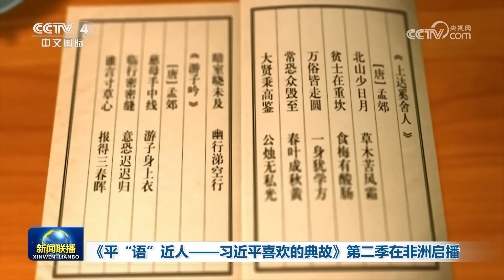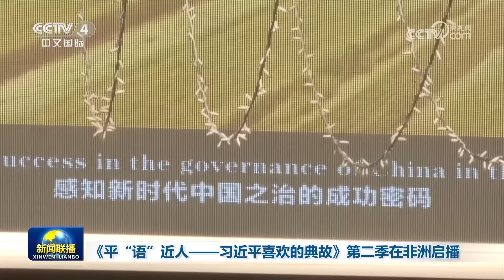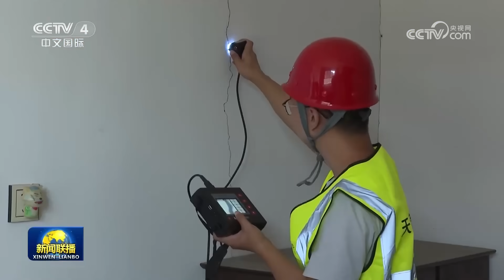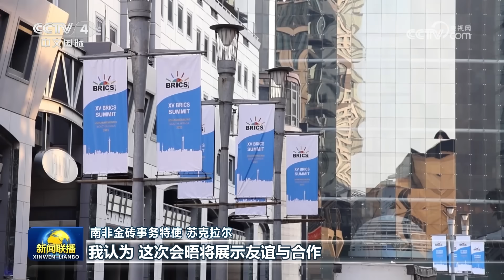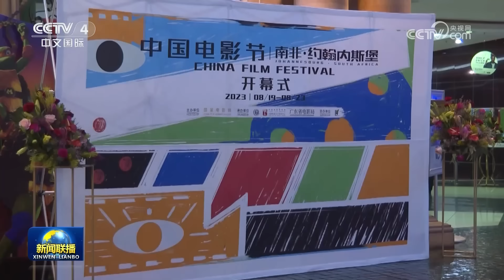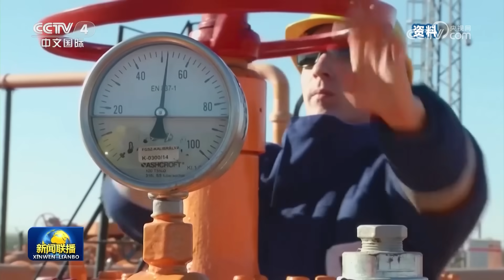习近平离京赴约翰内斯堡出席金砖国家领导人第十五次会晤并对南非进行国事访问 | CCTV「新闻联播」20230821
本期节目主要内容：
00:00 新闻联播要点汇总；
01:28 习近平离京赴约翰内斯堡出席金砖国家领导人第十五次会晤并对南非进行国事访问；
02:03 习近平在南非媒体发表署名文章；
06:13 《平“语”近人——习近平喜欢的典故》第二季在非洲启播；
08:50 李强主持国务院第三次专题学习；
10:43 李强签署国务院令公布《国务院关于修改和废止部分行政法规的决定》；
11:44 赵乐际主持召开十四届全国人大常委会第十次委员长会议 决定十四届全国人大常委会第五次会议8月28日至9月1日在京举行；
14:12 赵乐际同塔吉克斯坦议会上院议长举行会谈；
16:11 各地和有关部门加快恢复灾区生产生活秩序；
18:26 各地多措并举确保粮食丰收；
20:10 国内联播快讯：
（1）前7个月我国对其他金砖国家进出口保持较快增长；
（2）治理电视“套娃”收费和操作复杂工作动员部署会召开；
（3）1—7月财政收入持续增长；
（4）前7个月全国实际使用外资7667.1亿元人民币；
（5）我国成功发射高分十二号04星；
（6）我国西南地区发现超百亿规模大气田；
（7）杭州亚运会 亚残运会颁奖礼仪和升旗手完成集训；
23:23 多国人士期待习近平主席出席金砖国家领导人第十五次会晤并对南非进行国事访问；
25:35 金砖国家治国理政研讨会和人文交流系列活动在南非举行；
26:18 中央广播电视总台与非洲媒体共话新合作；
26:43 美国夏威夷毛伊岛大火善后工作进展缓慢 民众煎熬；
27:47 国际联播快讯：
（1）俄称挫败无人机袭击 乌称将获F-16战机；
（2）匈牙利土耳其领导人讨论能源合作等问题；
（3）金正恩视察朝鲜人民军海军东海舰队；
（4）美华盛顿州因山火蔓延进入紧急状态。